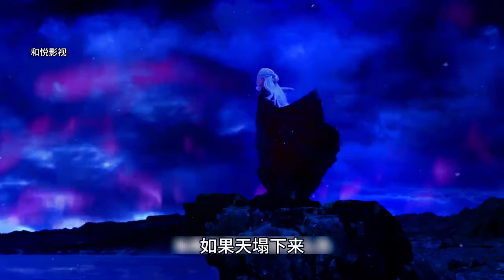《将夜》1：昊天世界的境界划分，渭城少男少女终将启程#将夜 西瓜视频